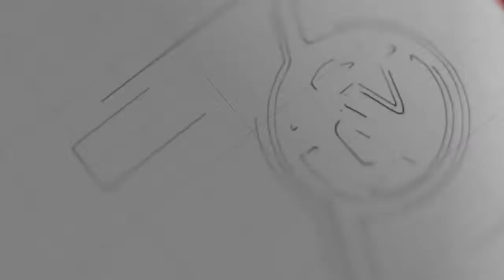ပြင်ဦးလွင်က မြေယာပြသနာတွေ တိုင်းအစိုးရနဲ့ ဆွေးနွေးသွားမယ်လို့ နိုင်ငံတော်၏အတိုင်ပင်ခံပြောကြား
ပြင်ဦးလွင်က မြေယာပြသနာတွေဖြေရှင်းဖို့ တိုင်းအစိုးရနဲ့ ဆွေးနွေးသွားမယ်လို့ နိုင်ငံတော်၏အတိုင်ပင်ခံပြောကြား

ပြင်ဦးလွင်မှာ ဖြစ်ပွားနေတဲ့ မြေယာပြသနာတွေနဲ့ပတ်သက်ပြီး ဖြေရှင်းဖို့အတွက် မန္တလေးတိုင်းအစိုးရအဖွဲ့နဲ့ ဆွေးနွေးတိုင်ပင်သွားမယ်လို့ နိုင်ငံတော်၏အတိုင်ပင်ခံပုဂ္ဂိုလ်ဒေါ်အောင်ဆန်းစုကြည်ကပြောပါတယ်။

ဒီကနေ့ ပြင်ဦးလွင်မှာပြုလုပ်တဲ့ နိုင်ငံတော်၏အတိုင်ပင်ခံပုဂ္ဂိုလ်ဒေါ်အောင်ဆန်းစုကြည်နဲ့လူထုတွေ့ဆုံပွဲမှာ မေးမြန်းတင်ပြလာတဲ့အကြောင်းအရာအများစုမှာ မြေယာပြသနာတွေဖြစ်နေတဲ့အတွက် ဖြေရှင်းဖို့ လုပ်ဆောင်သွားမယ်လို့ ပြောသွားတာပါ။

နိုင်ငံတော်၏အတိုင်ပင်ခံကိုေးမမြန်းဖို့ကြိုတင်ပြင်ဆင်ထားတဲ့မေးခွန်း၁၅ခုနဲ့ မဲနှိုက်ေ၇ွးချယ်မှုအရ ပြည်သူကိုယ်တိုင်က မေးမြန်းခွင့်ရတဲ့မေးခွန်း ၆ခုထဲမှာေ မြေယာပြသနာများဖြေရှင်းပေးဖို့ အများစုပါဝင်ခဲ့တာဖြစ်ပါတယ်။

နိုင်ငံတော်ရဲ့အပိုင်ပင်ခံက ပြင်ဦးလွင်လောက် မြေယာကိစ္စမေးမြန်းတာ များတာ ဘယ်နေရာမှမတွေ့ဖူးဘူးလို့မှတ်ချက်ပေးခဲ့ပြီး မြေယာပြသနာမေးမြန်းမှုများရခြင်းအကြောင်းရင်းကို ပြန်လည်မေးခဲ့ရာမှာ တက်ရောက်လာသူတွေက သိမ်းဆည်းခံမြေတွေများလို့ ဟု ပြောဆိုခဲ့ကြပါတယ်။

အခုလိုပြင်ဦးလွင်မှာဖြစ်ပွားနေတဲ့မြေယာအငြင်းပွားမှုတွေ၊ ပြသနာတွေကိုဖြေရှင်းနိုင်ဖို့ မန္တလေးတိုင်းဒေသကြီးအစိုးရအဖွဲ့အနေက သက်ဆိုင်ရာဌာနဆိုင်ရာတွေနဲ့ပူးပေါင်းပြီး ဆွေးနွေးပွဲများ၊ ပညာပေးအစီအစဉ်များပြုလုပ်ရမယ်လို့မှာကြားခဲ့ပါတယ်။

ဒီကနေ့ပြုလုပ်တဲ့ ပြင်ဦးလွင်မြို့လူထုတွေ့ဆုံပွဲကို တစ်နာရီခွဲကြာပြုလုပ်ခဲ့ပြီး မြို့ခံလူထု၊ တိုင်းရင်းသားတွေနဲ့ အမျိုးသားဒီမိုကရေစီအဖွဲ့ချုပ်ပါတီဝင်တွေတက်ရောက်ခဲ့တာဖြစ်ပါတယ်။

ရုပ်သံသတင်းထောက် - ဖြိုးဖြိုးဇော်